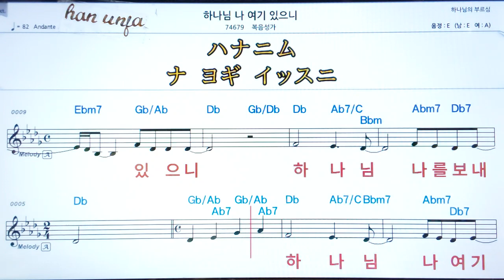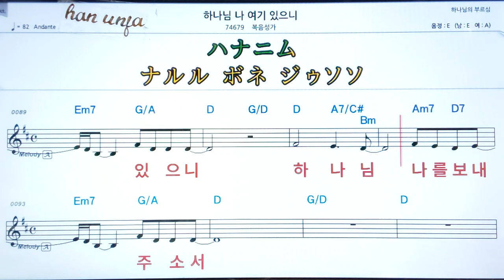💖하나님 나 여기 있으니/복음성가 👍MR,가라오케 악보 코드 가사 ,Karaoke반주